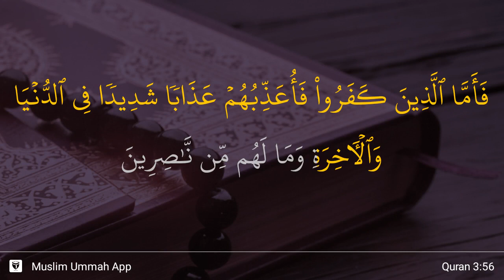Al-'Imran ayat 56